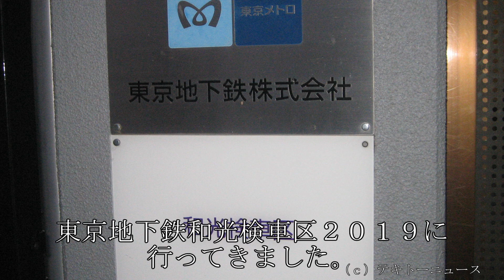東京地下鉄和光検車区２０１９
東京地下鉄和光検車区２０１９に行ってきました。

場所は、東武東上線、地下鉄有楽町線和光市駅から徒歩１５分です。

地下鉄車両が見えます。

0:00 東京地下鉄和光検車区（Tokyo Metro Wako inspection section）
0:10 地下鉄車両（subway trains）
0:20 エンドスクリーン（End screen）